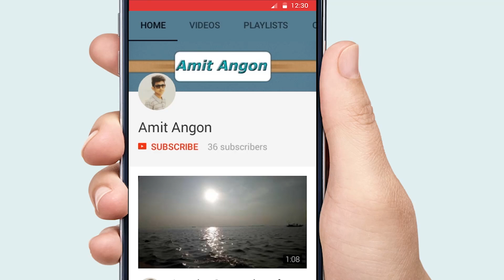Patenga Sea-Beach Chittagong 🐢🐚🌊 | পতেঙ্গা সমুদ্র সৈকত চট্টগ্রাম | Amit Angon | 2017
Patenga is a popular tourist spot. The beach is very close to the Bangladesh Naval Academy of the Bangladesh Navy and Shah Amanat International Airport. Its width is narrow and swimming in the seas is not recommended. Part of the seashore is built-up with concrete walls, and large blocks of stones have been laid to prevent erosion. During the 1990s, a host of restaurants and kiosks sprouted out around the beach area. Lighting of the area has enhanced the security aspect of visiting at night.

Nowadays, alcohol peddling is very common at the beach. Vendors from the city sell their ice creams, cold drinks and food to the hundreds of tourists who come to Patenga Beach. According to the local people, Patenga is the best place for delicious, mouth-watering street food at very low costs. One of the popular dishes of the food stands is the fried, spicy mud crab served with a small plate full of falafel, garnished with cucumber and onion. The beach has a wonderful cool atmosphere even at the evening, and people come to enjoy the soothing breeze. The beach is lined with massive shady palm trees and fishing boats. It also has an array of speed boats for visitors. The beach, however, is quite sandy, with a few rocky patches.

Most visitors come to Patenga Beach as it is known for having some of the most stunning sunsets and sunrises in Bangladesh.

Patenga Sea-Beach Chittagong
পতেঙ্গা সমুদ্র সৈকত চট্টগ্রাম
Amit Angon
2017